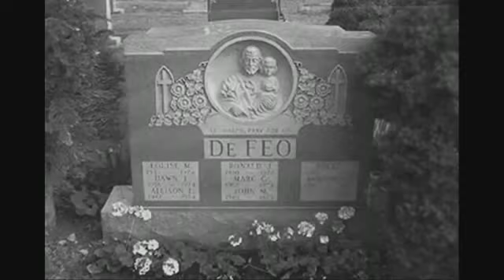Photos Archive d' Amityville